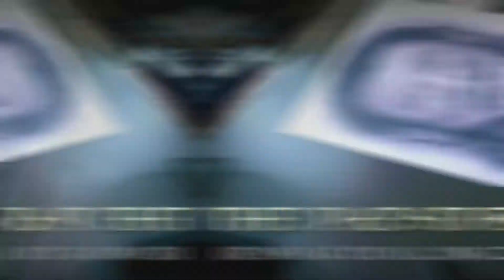The ROCK Dwayne Johnson drawing